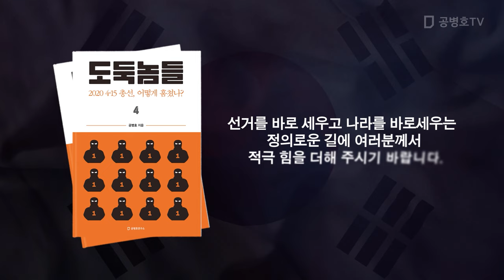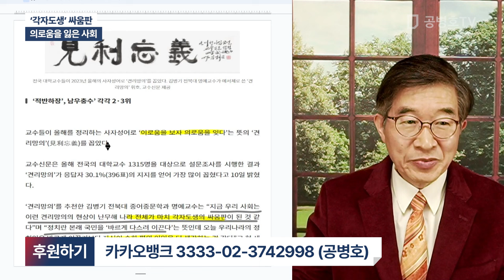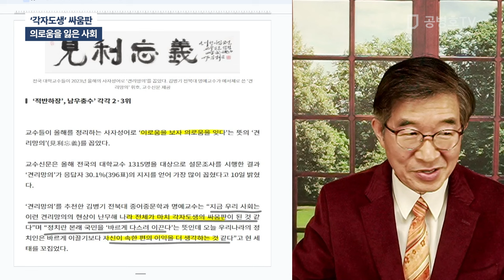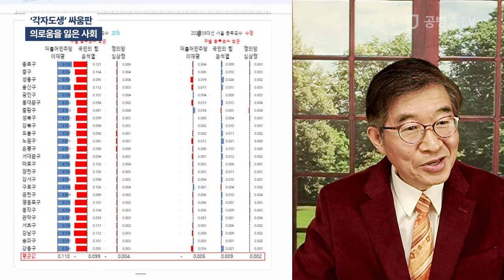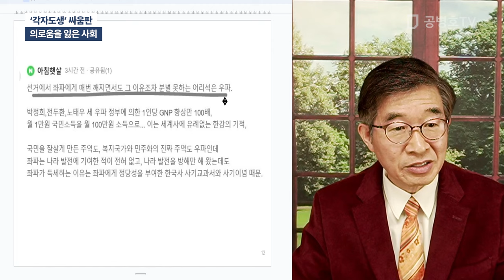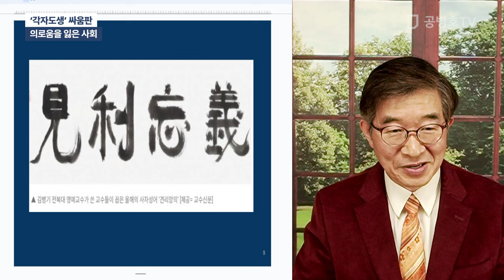'각자도생' 싸움판 / 의로움을 잃은 사회 [공병호TV]